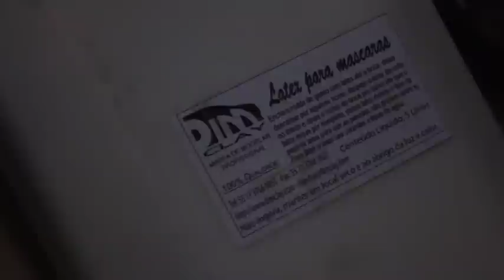Predator Mask - Enchendo o Molde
Nesse video eu mostro como eu faço para criar uma mascara do Predador, eu uso o molde de gesso e encho ele com litros e litros de latex!!
Ao lado eu mostro uma ja fora do molde que vai para um amigo meu Alvaro, e tambem explico como começa a passar cola no rosto de gesso para que na proxima etapa ja coloco a massa derretida em cima do rosto e começo a modelagem! Obrigado.